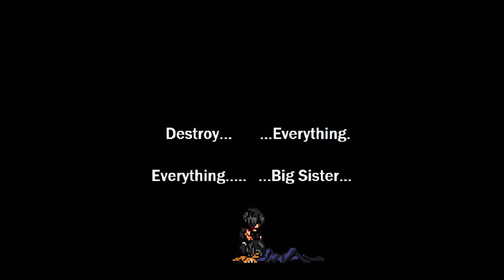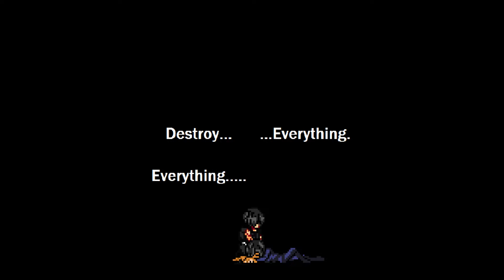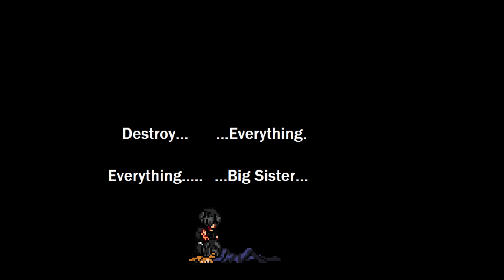MAKI (JUJUTSU NO KAISEN) MUGEN ARCADE